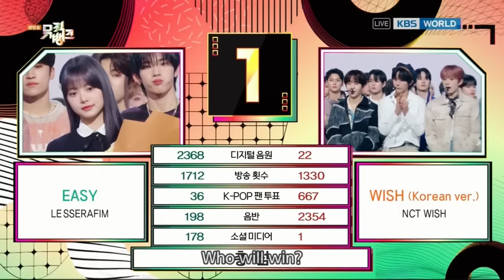(Interview) Winner's Ceremony - LE SSERAFIM🏆 [Music Bank] | KBS WORLD TV 240315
KBS WORLD TV YouTube LIVE : 5:15PM (Seoul, UTC+9)